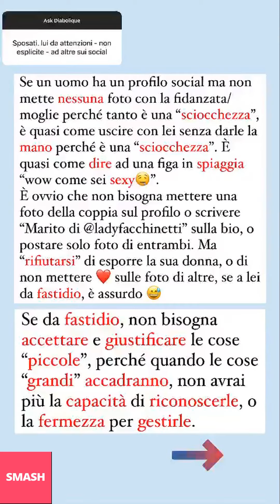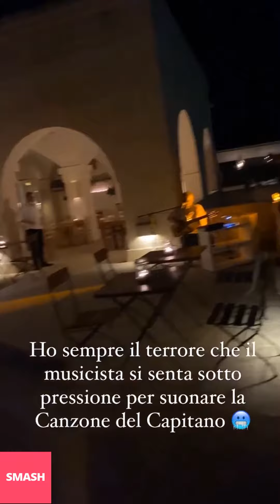LADY FACCHINETTI NUOVE INSTAGRAM STORIES!